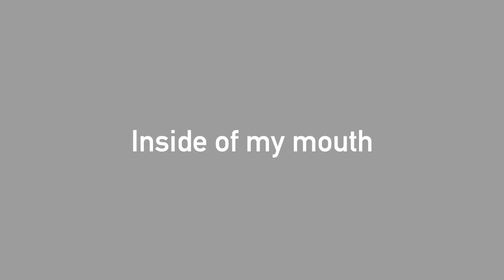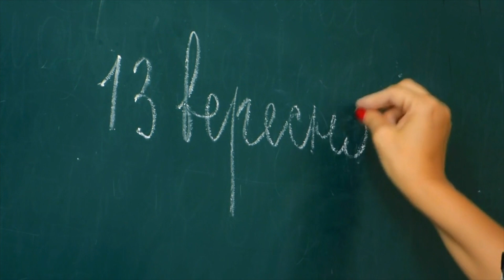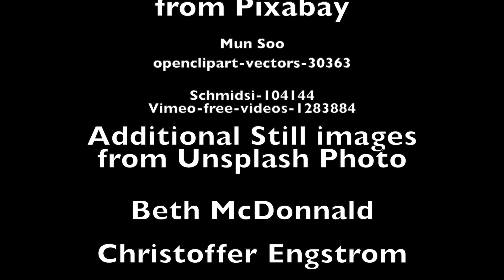Michael's Successful Dental Visit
When I visit the dentist, these things cause my challenges and dreams of overcoming them.
00:00 Introduction
00:48 Sensory Challenges
02:22 Touch Challenges
04:56 Vestibular Challenges
05:32 Executive Function Challenges
06:08 Summary of Michael’s Challenges at the Dentist
06:56 Michael’s Dreams of a successful dental appointment
07:24 Exploring Dialogic Care
07:50 Practicing Nonverbal Communications
08:48 Described Care
09:16 Environment supports Sensory Regulation
10:08 Tell Show Do Together
11:20 Credits